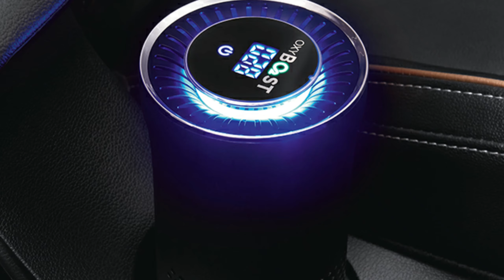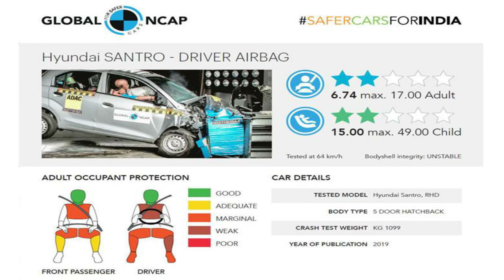New 2020 Hyundai i20 1.5 Diesel Review 💥 How Stable it is At 130 kmph ?🔥Reasons to Avoid | CarMaster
This is a Review of the All New 2020 Hyundai i20 1.5 Diesel . The new Hyundai i20 2020 Has been launched with 3 engine options :
1.2 L Petrol with a manual or CVT (IVT) transmission ,
 1.0 L Turbo Petrol with a 7-Speed DCT and iMT (Intelligent Manual Transmission )
 or a 1.5 L Diesel engine with a 6-Speed Manual Transmission .
The variants are namely Magna , Sportz , Asta , Asta (o) .
Pricing of the all new i20 Ranges from Rs. 6.80 Lakhs to Rs. 11.33 Lakh Rupees , ex-showroom .
Hyundai i20 is a premium hatchback that competes with the Maruti Suzuki Baleno , Toyota Glanza , Honda Jazz and Volkswagen Polo and Tata Altroz .
I have also Told you 5 Reasons to avoid the all-new 2020 Hyundai i20 .

Intro: 0:00-0:53
Help me Reach my Goal: 0:54-1:09
First Drive Review: 1:10 to 6:24
Negative Point 1: 6:48 to 8:15
Negative Point 2: 8:17 to 8:55
Negative Point 3: 8:56 to 10:17
Negative Point 4: 8:57 to 11:10
Negative Point 5: 11:14 to 12:31

HEY FOLKS! Welcome to CarMaster. This is your one-stop destination channel to satisfy all your adrenaline rushes for anything about Cars. Come in for some  elucidative videos including car reviews, car basics, test drives, interiors, performance and on some perceptions regarding many Automotive Giants.